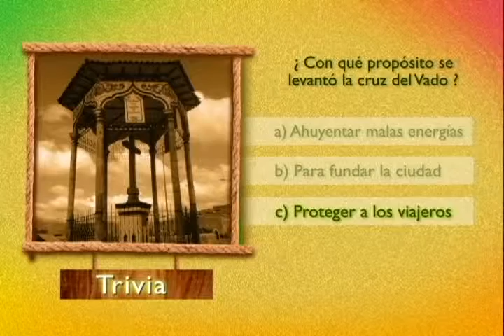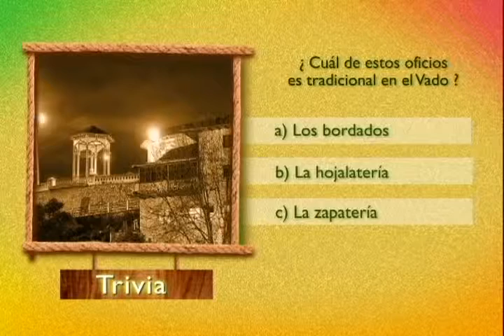La Hojalatería un oficio tradicional de El Vado